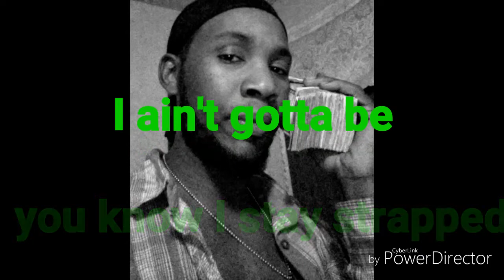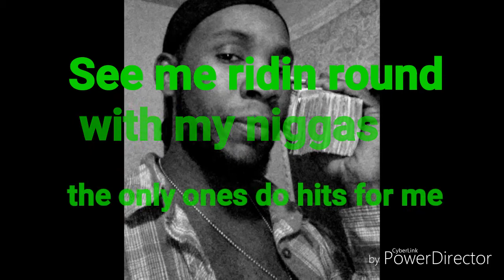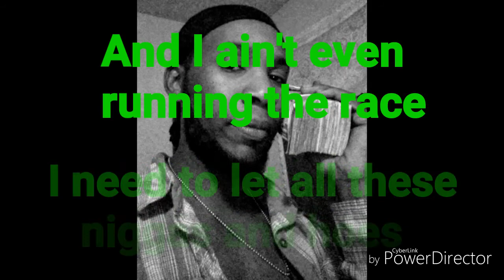Robert Lee Bodak Black- Lyrics